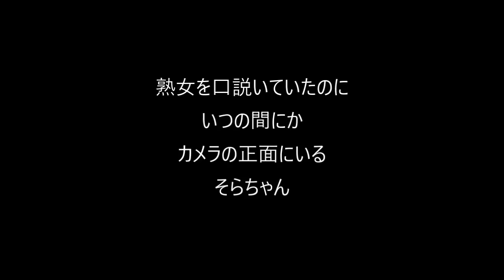【インコのそらちゃん小ネタ集】口説いたり、対決したり、会話をしたり？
そらちゃんの小ネタ集です。
「対決シリーズ」　超久々に復活です(;^ω^)